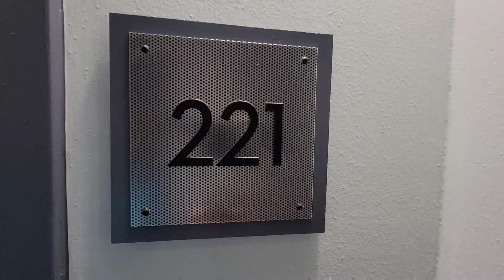Lofts at Mockingbird Station apt 221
884 square feet